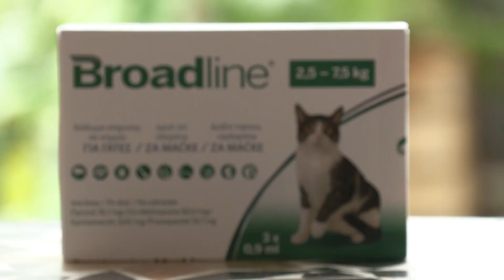Oddaja Štiri tačke september 2020 Na obisku pri slikarki Ireni Polanec